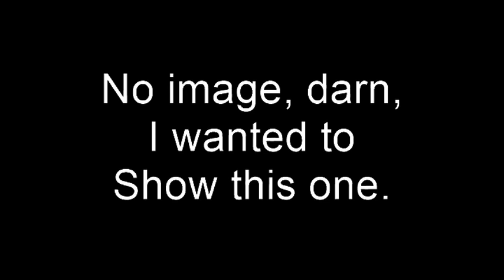World Championship 7 Night 6 - BattleBlogs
A main even grudge match and a heck of an upset! All this and more in this week's Review!